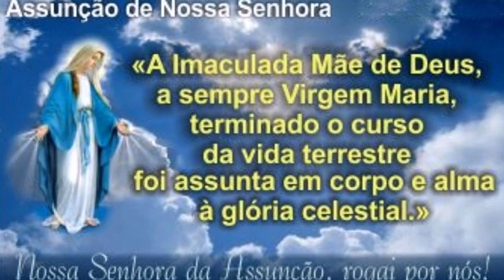FESTA DA ASSUNÇÃO DE NOSSA SENHORA AO CÉU POR ANA MARIA DA CONCEIÇÃO 15/08/18